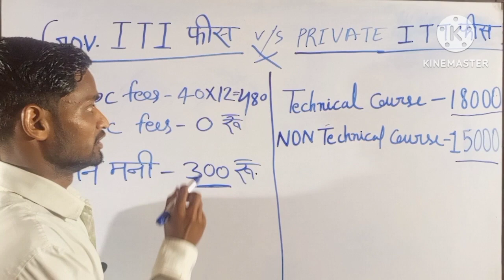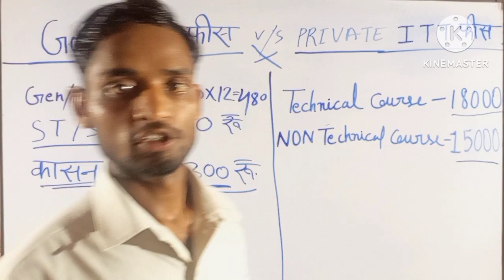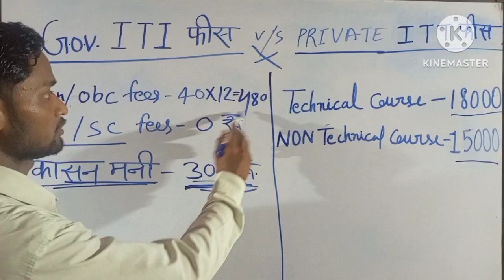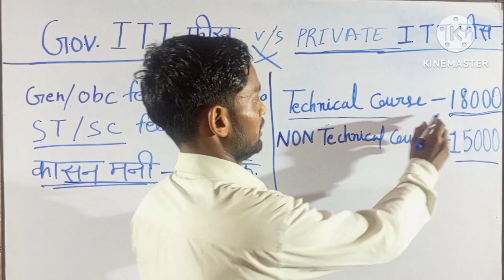iti fees details | iti fees kitni hai |👍government iti fees | government iti colleges fees in india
iti fees details |
 iti fees kitni hai |👍
government iti fees |
government iti colleges fees in india
private iti college fees
private iti college fees 2023
iti electrician private college fees 2023
private iti fees vs government iti fees
govt iti fees details
iti govt college fees 2022
iti fees 2023